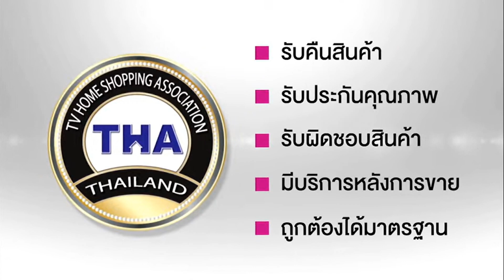SHOP CH THAILAND : 4 ธ.ค. 2566 - 14:00น.